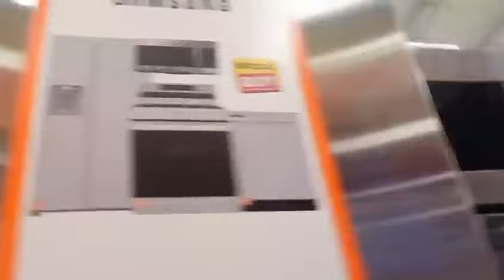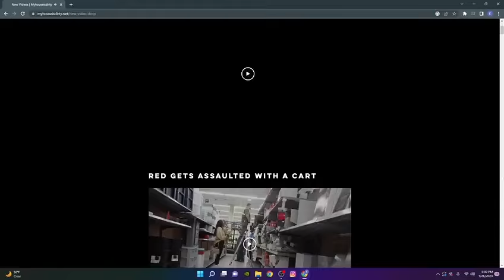MyHouseIsDirty and Red Trash bin prank HaHa���� 480p